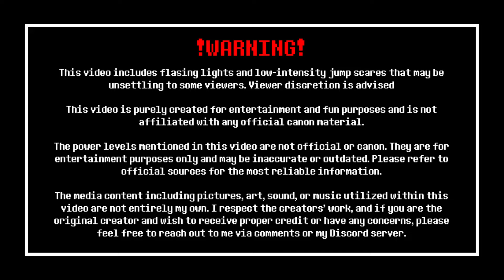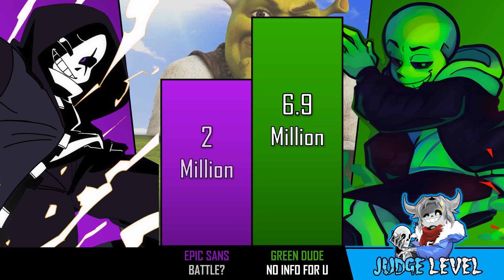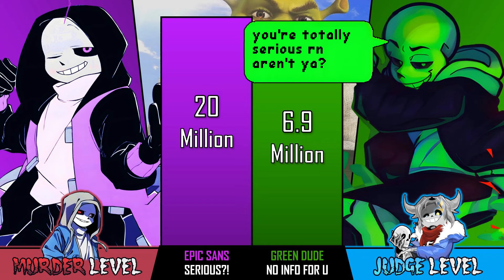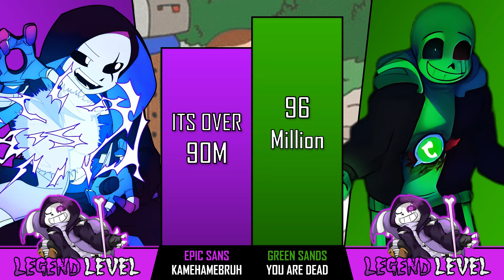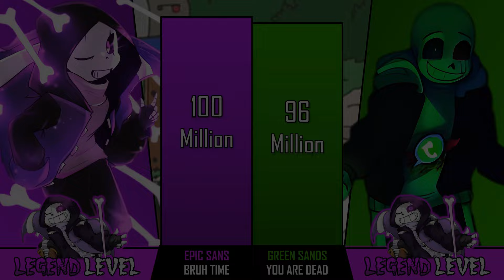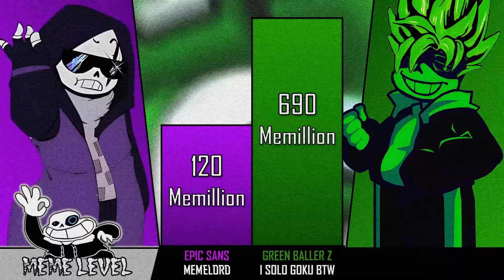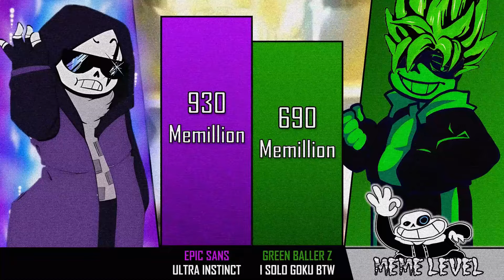Epic Sans VS Green Sans Totally Serious Power Levels ඞ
Well, Epic is struggling against this fella, but for better or worse, he's still the memelord we all know. Even so, Green was using only 1% of his full power... Crazy how Epic survived...
Undertale by Toby Fox
Epictale by Yugogeer
Green Sans by @goinks
Power Levels by @xXMrPROXx
CREDITS
+ Green Sans Battle Iphone 69 Super Duper Max Pro Ultimate Sprite (gif) by Zynx215
+ Green Sans Battle Sprites by Dannyz9
+ Green Sans Arts by KRIS.